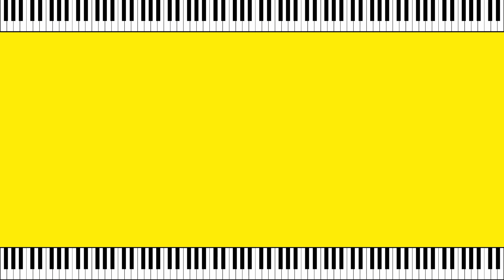Нимфоманка — Монеточка | Учимся играть на пианино | Ноты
Как играть на пианино песню «Нимфоманка» (Монеточка) — туториал.